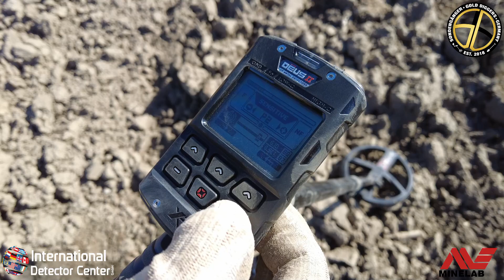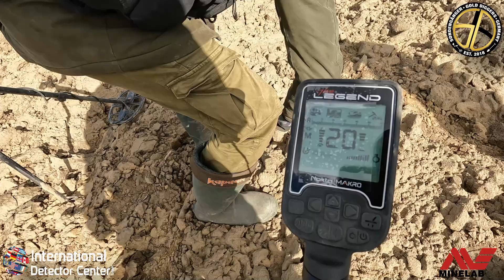☼☺XP Deus 2 II Nokta Makro Legend II Minelab Equinox 800 ☼☺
Hier seht ihr die aktuellen TOP Detektoren in Aktion! Unser Abenteuer Schatzsuche - Seid dabei!

mega sondel Video mit mehreren Metalldetektoren zb.
Schatzsuche Sondeln mit mega Funden es ist ein reines Sondel Video ( kein Test Video ) !!!
Bei Fragen zu den Detektoren könnt ihr uns gerne anschreiben in den Kommentaren .

Es werden noch viele weitere folgen !!

Fotos sind in unserer Facebook Gruppe zu finden, der ihr gerne Beitreten könnt .

Sony Alpha lll  G 24mm-105mm OSS (FHD 50Frames)
GoPro Hero 8 (4K 60Frames)
IPhone 12 PRO Max 256GB
Stativ Cullmann Carvao 816TC
Canon EOS M6 Mark ll (FHD 60Frames)
Canon EF-M 11-22mm f4.0
Sigma EF-M 16mm f1.4
Gimbal Crane M2
Gimbal Crane V2
Drohne
Kamera & Schnitt:
OutdoorBuddy